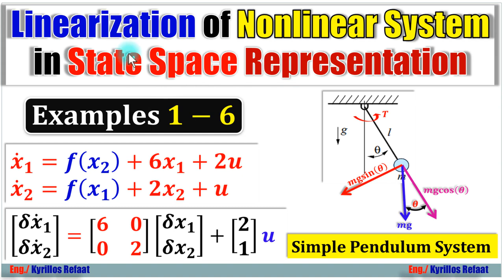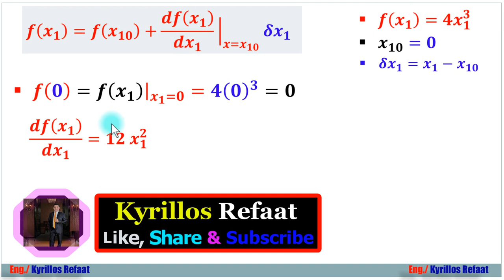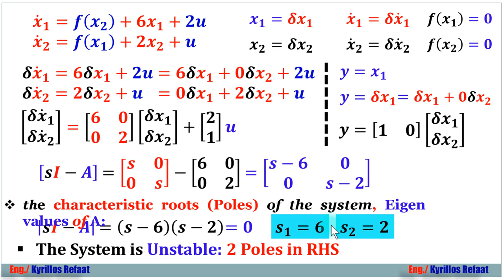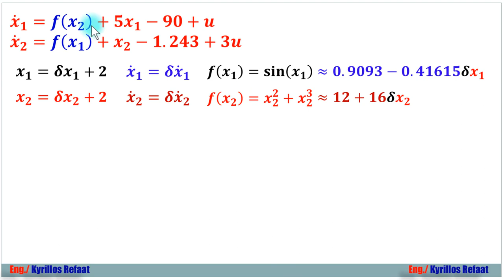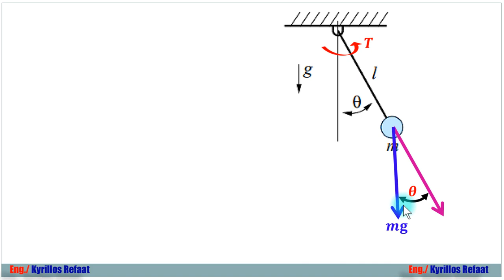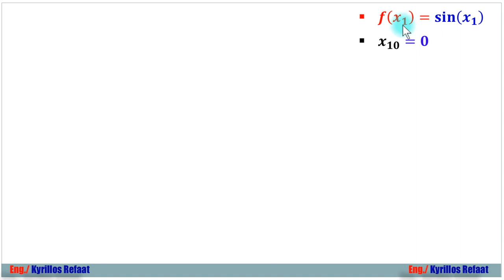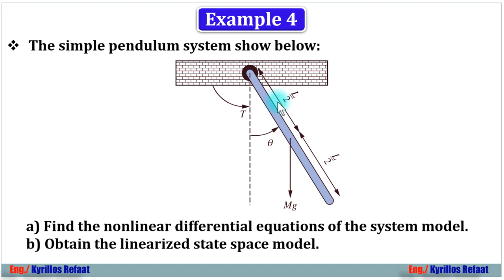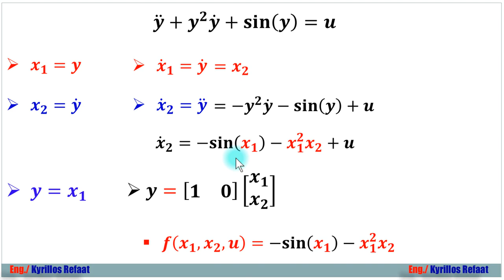Linearization of Nonlinear Systems in State Space Method | Control Systems | Kyrillos Refaat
في هذا الفيديو سنتعلم كيفية عمل Linearization  للأنظمة Nonlinear System s
وفيه 6 أمثلة لشرح الفكرة والمبدأ
وهذه الفكرة سيتم تطبيقها في State Space Representation وهناك المزيد خلال الفيديو.
PDF:
sheet:
للحلقة الاولي الاساسية

لسلسلة الانظمة المدمجة الاحترافية من البداية :
لمشاهدة سلسلة الاردوينو اونو وميجا 2560 الاحترافية من البداية:
Arduino (Uno & Mega2560) Course Tutorial:
لسلسلة التحكم والتصميم المتقدمة بالابفيو. :
لسلسلة فيديوهات مهمة وبرامج اساسية للكمبيوتر واللابتوب من هنا:
1- Selection Statements (if-Switch)
2- Iteration Statements (Loops: For-While-Do While)
1- Arithmetic Operators (+, -, *, /, %, ++, --)
2- Relational Operators (==, !=,...)
3- Logical Operators (&&,||, !)
4- Bitwise Operators (&,|, ^, ~, ...)
5- Assignment Operators (+=, −=, ∗=, /=, %=, &=, |=, ^=, ...)
6- (Conditional Operators (exp1? exp2 : exp3
7- (Preprocessor Operators (define , include
 اضغط هنا لمشاهدة الفيديو 👇👇👇
لحلقات المقاطعات:
حلقات مقاطعة Timer0 :
ايك - شير- اشتراك لدعمنا دائما للاستمرار وتقديم المزيد
شكرا جزيلا